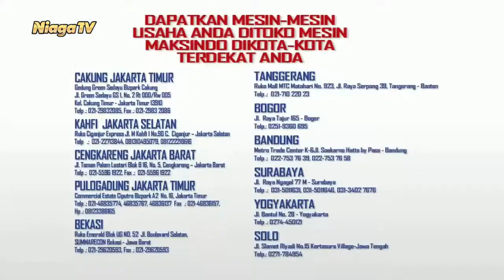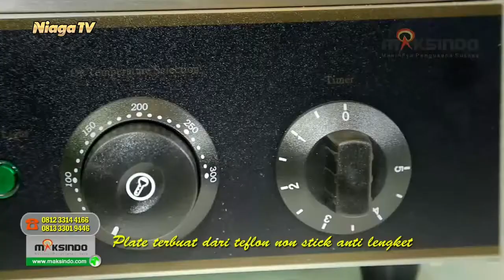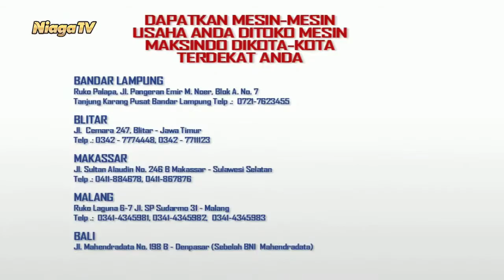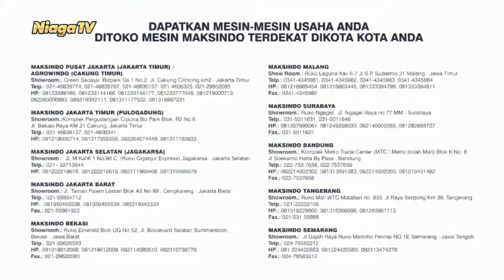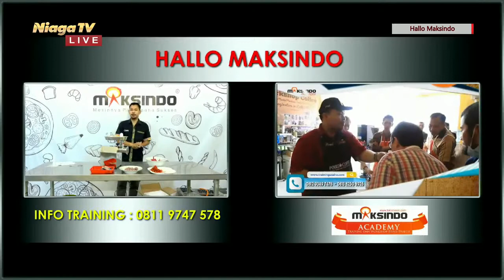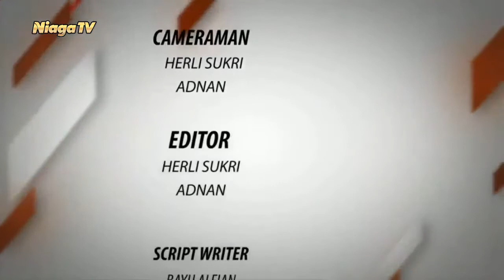Mesin Giling Daging MKS-MAT 8 Maksindo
[Hallo Maksindo]

Efisiensi Produksi Dan Penggilingan Daging Untuk Aneka Kebutuhan ( Investasi Tepat Untuk UMKM)

Type Mesin: Mesin Giling Daging MKS-MAT 8

Bersama : Anto
Langsung dari : Studio Niaga TV

Hallomaksindo[Hallo Maksindo]